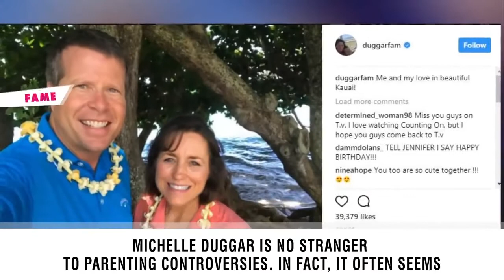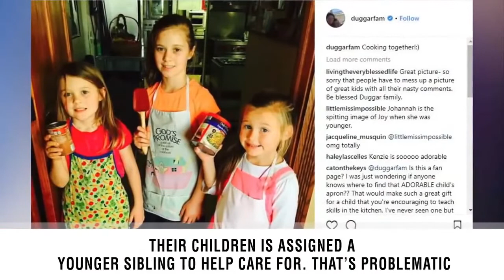Are Jenelle Evans And David Eason Having Marriage Problems? Fans Are Convinced They're On The Rocks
Things aren't looking good for Jenelle Evans and David Eason. The Teen Mom 2 pair got married just three months ago, but on Dec. 13, evidence began building that there's trouble in paradise! Fans got super confused when Jenelle removed her "married" relationship status on Facebook.